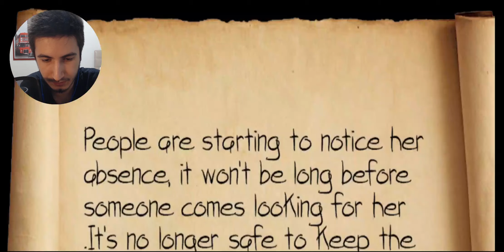KATİL WILSON PEŞİMİZDE! | Scary Neighbor Survival - [Türkçe]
🚫 Abonelerimizin dikkatine !